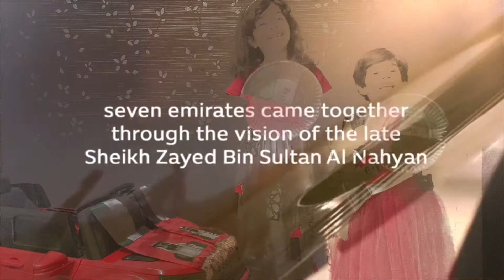48th UAE 🇦🇪 NATIONAL DAY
48th UAE 🇦🇪 NATIONAL DAY